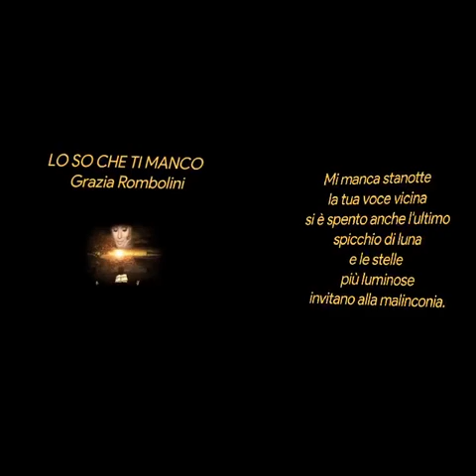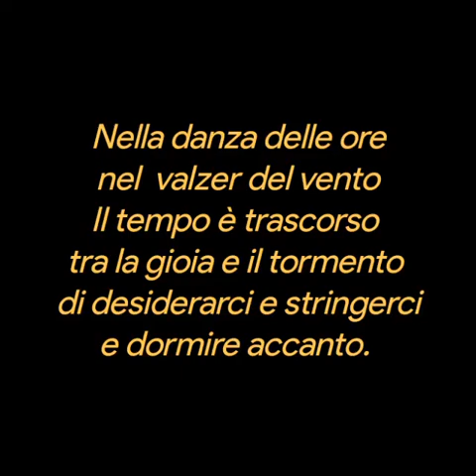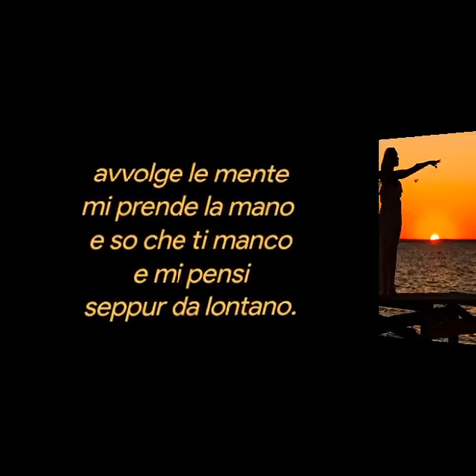LO SO CHE TI MANCO❤️ Grazia Rombolini❤️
LO SO CHE TI MANCO
Grazia Rombolini
Mi manca stanotte
la tua voce vicina
si è spento anche l'ultimo spicchio di luna
e le stelle
più luminose
invitano alla malinconia.
Nella danza delle ore
nel  valzer del vento
Il tempo è trascorso
tra la gioia e il tormento
di desiderarci e stringerci
e dormire accanto.
Non ho chiesto diamanti
ma sassi di mare
levigati e splendenti
non ho chiesto un castello
ma un nido di piume
sulle chiome di un tiglio
per noi che migriamo
in terra di meraviglie
Mi manca
dolcissima
la tua poesia
e lacrime scorrono lente
sui fianchi del monte
e nel lago salato
affondano i sogni.
Poi
all'improvviso
uno squarcio nel buio
un fremito d'ali
un sussurro d'amore
mi giunge dal cielo
una musica struggente
inviata dal cuore
avvolge le mente
mi prende la mano
e so che ti manco
e mi pensi
seppur da lontano.
Grazia Rombolini
Musica
LoveStory
Brano
Andrea Bocelli
Mi manchi